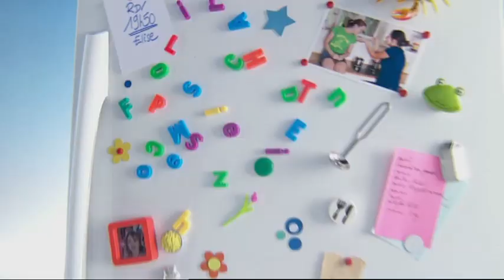Sauté de veau aux olives - La prochaine fois c'est chez moi / Casino (S2E02)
Carole met les parfums du maquis dans l'assiette de David avec son sauté de veau à la tomate, aux olives et parfumé à la sauge.